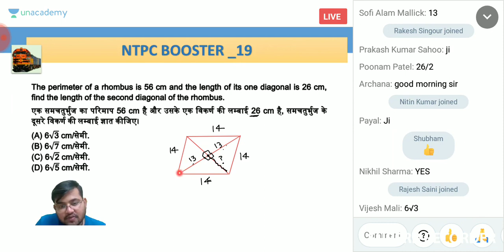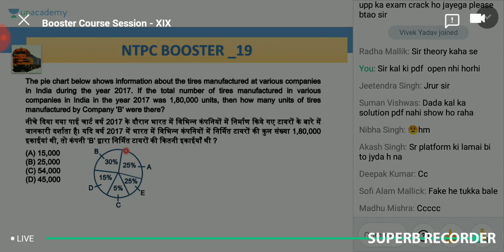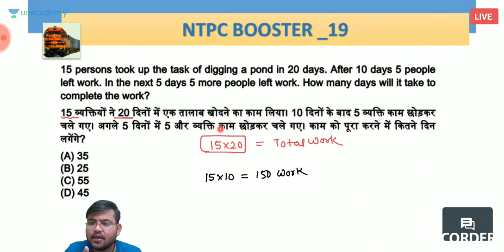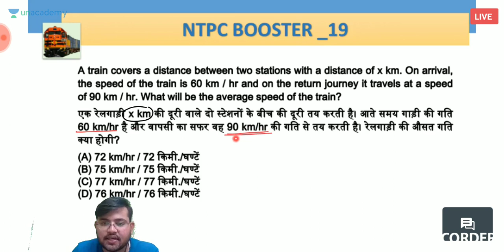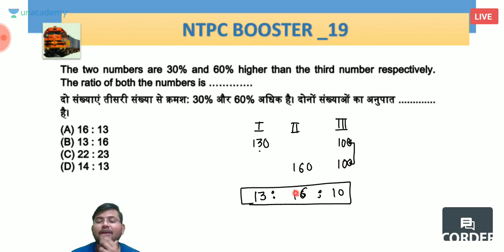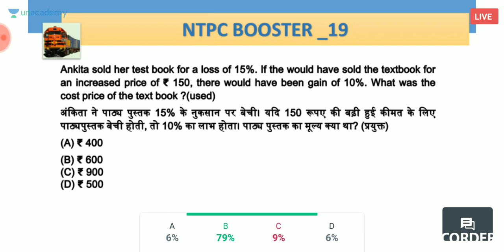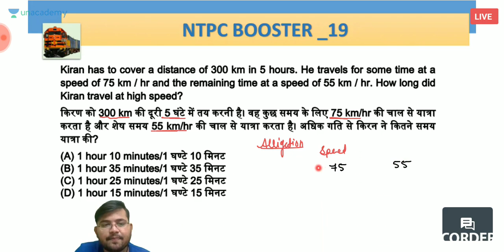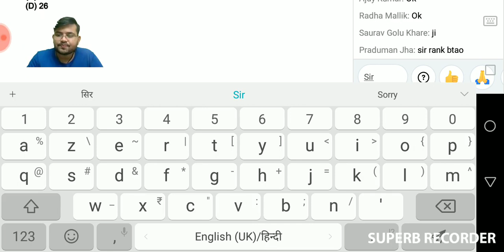booster mathe 23 01 20